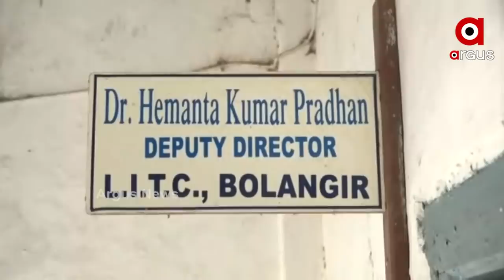ସୈମ୍ୟରଞ୍ଜନଙ୍କ ମୃତ୍ୟୁ ଘଟଣା, କିଏ ସେହି ତୃତୀୟ ବ୍ୟକ୍ତି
ସୈମ୍ୟରଞ୍ଜନଙ୍କ ମୃତ୍ୟୁ ଘଟଣା । ବିଦ୍ୟାଭାରତି ପଣ୍ଡା ବଲାଙ୍ଗିର ପ୍ରାଣିଧନ ନିରିକ୍ଷକ ତାଲିମ କେନ୍ଦ୍ରରେ୨୦୧୯- ୨୧ ରେ ସେ ପାଠ ପଢୁଥିଲେ l ସେ ଏପ୍ରିଲ ୩ ତାରିଖରେ କଲେଜ କୁ ଆସିଥିଲେ l  ୧୩ ତାରିଖ ପର୍ଯ୍ୟନ୍ତ କଲେଜ ହଷ୍ଟେଲରେ ରହିଥିଲେ।